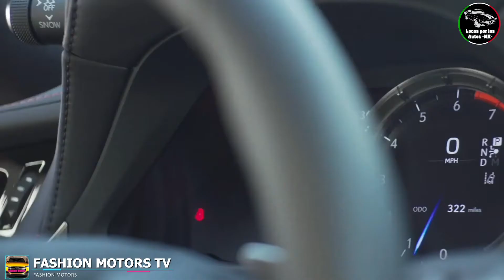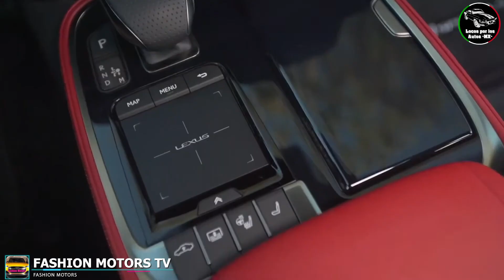El Lexus LS 2022 con autonomía nivel 2 llegará en otoño al mercado estadounidense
Toyota Motor, tras la presentación en Japón de las nuevas nuevas versiones del Lexus LS y Toyota Mirai, ambos equipados con asistencia avanzada al conductor, anuncia que el próximo mercado de venta será los Estados Unidos en la segunda mitad de...Ver más